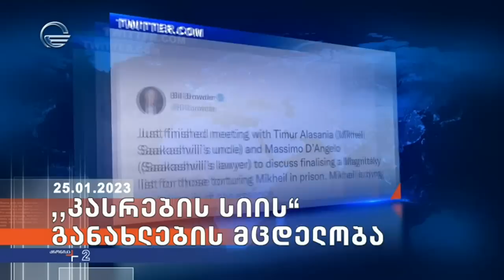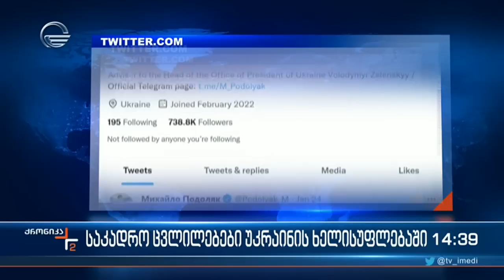ქრონიკა 14:00 საათზე - 25 იანვარი, 2023 წელი